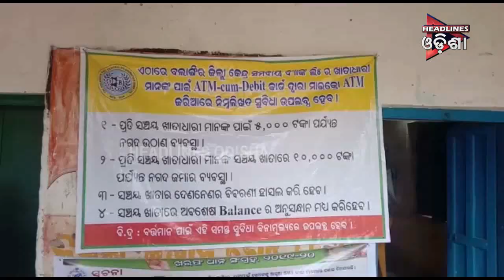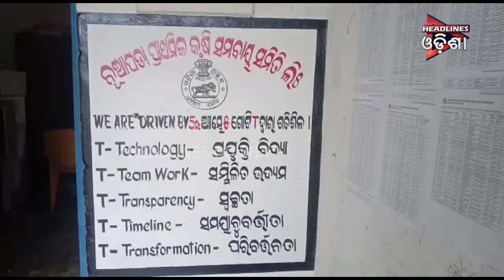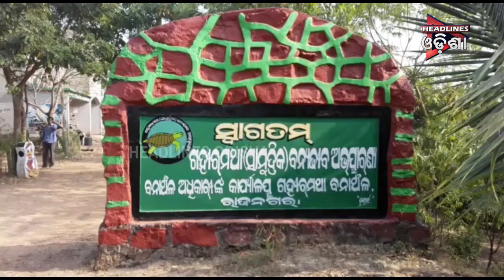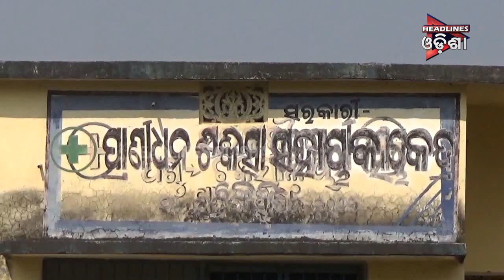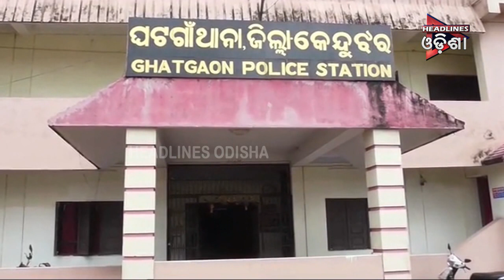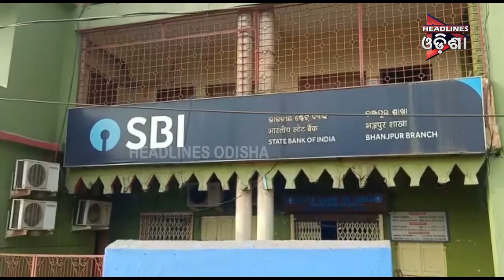ODISHA PRIME SEG _2.....05.12.2019